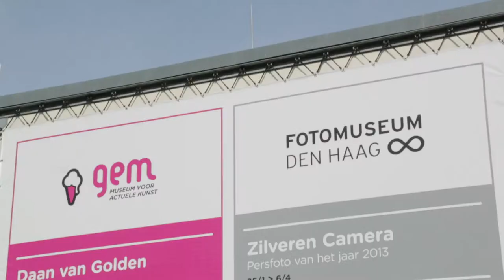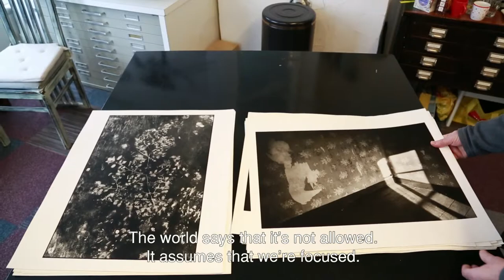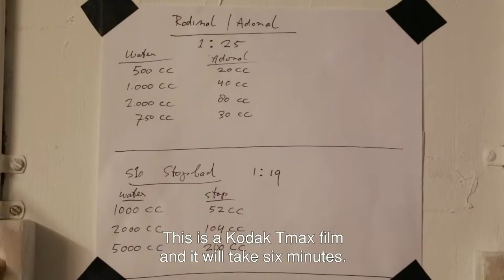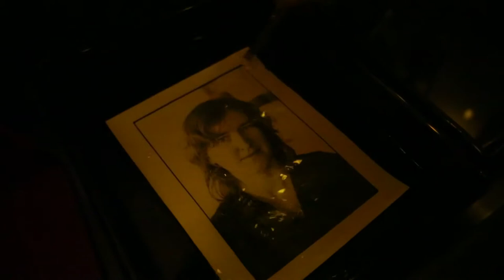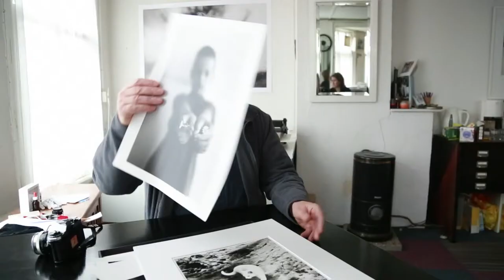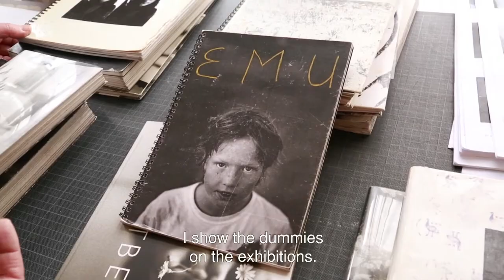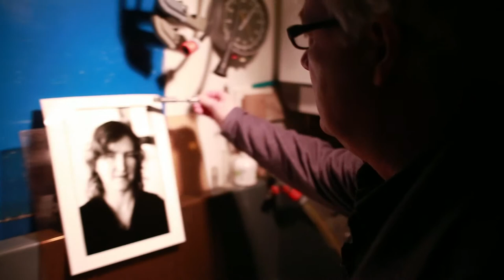Makers: FOTO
In de videoserie 'Makers' duikt ARTtube in een vijftal artistieke disciplines om het maakproces zichtbaar te maken. ARTtube wil laten zien hoe kunstenaars en ontwerpers te werk gaan en waarom ze voor een bepaalde techniek of materiaal kiezen.
De derde video in de reeks gaat over fotografie. We bekijken het maakproces van foto's: hoe drie verschillende hedendaagse fotografen - Machiel Botman, Anouk Kruithof en Paulien Oltheten - omgaan met het fotografisch materiaal en de verschillende afdruktechnieken.

Inzoomen, scherp stellen, klikken, ontwikkelen, printen of (laten) afdrukken: het maakproces in een notendop. Maar hoe ziet dit proces er eigenlijk uit? ARTtube liep een dag mee met de fotograaf Machiel Botman (1955). In zijn doka ontwikkelt hij zijn eigen film en drukt hij zijn werk af op barietpapier. Een overzicht van zijn oeuvre is van 17 mei t/m 24 augustus 2014 te zien in zijn solotentoonstelling in Fotomuseum Den Haag. Conservator Wim van Sinderen vertelt over het werk van Botman en licht toe waarom het museum werk van hem heeft aangekocht.

In het Stedelijk Museum Amsterdam is tegelijkertijd een duotentoonstelling te zien van twee jonge kunstenaars: Anouk Kruithof (1981) en Paulien Oltheten (1982). Zij geven in hun werk een vernieuwende en verrassende wending aan (straat)fotografie. ARTtube was er een dag voor de opening en vroeg hun naar de fysieke eigenschappen van het medium fotografie.

Tentoonstelling MACHIEL BOTMAN is van 17 mei t/m 24 augustus 2014 te zien in Fotomuseum Den Haag.

Tentoonstelling PAULIEN OLTHETEN & ANOUK KRUITHOF is te zien van 14 maart t/m 9 juni 2014 in het Stedelijk Museum te Amsterdam.